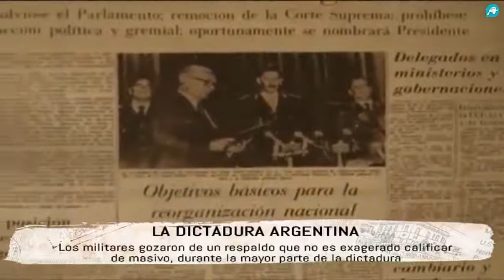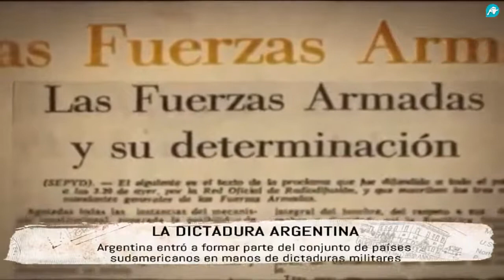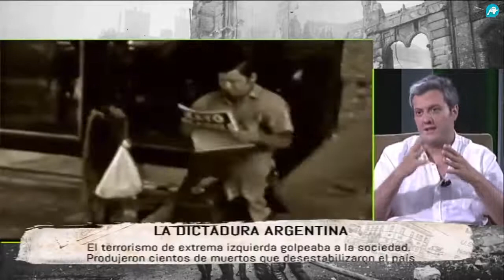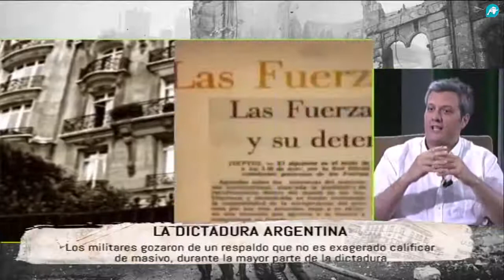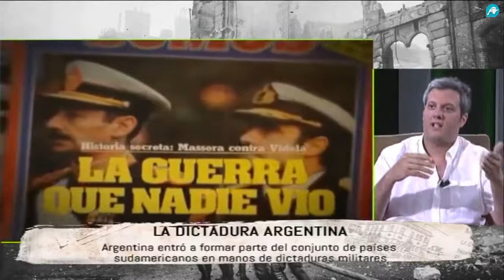Tiempos modernos -264- La dictadura militar argentina (Eduardo Fort, Fernando Paz) video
Invitado:  Eduardo Fort. Emisión: 12 de julio de 2018. Presenta Fernando Paz.